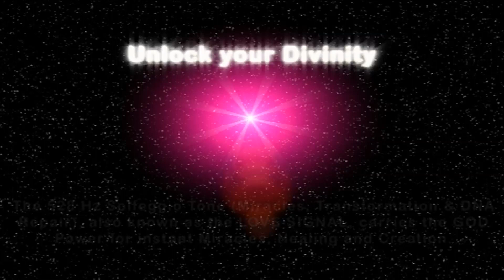The Ancient Miracle Sound - 528 Hz Love Signal & DNA Repair - Unlock Your Divinity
Amazing Effect with the ancient miracle sound!!!

If you are looking for video backgrounds for your own productions (for privat and commercial use), please check our artist site:

Every "like", question and comment is welcome :)